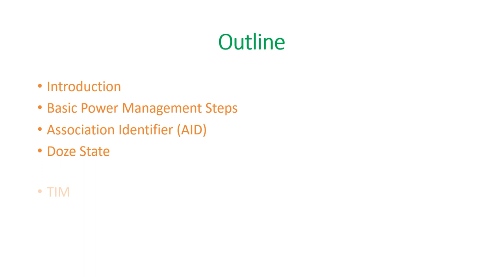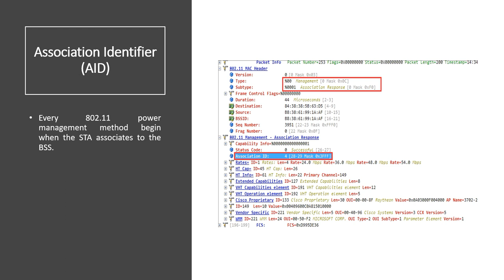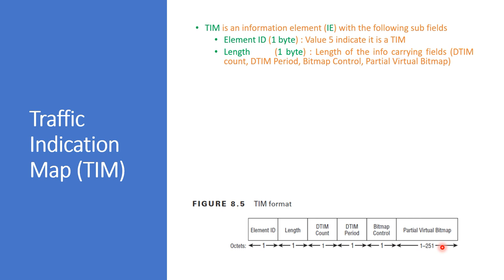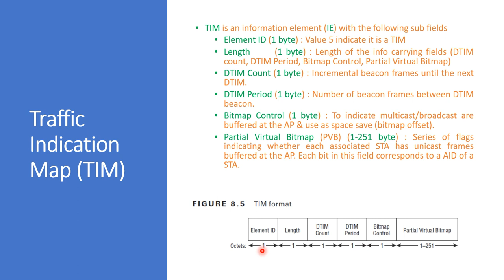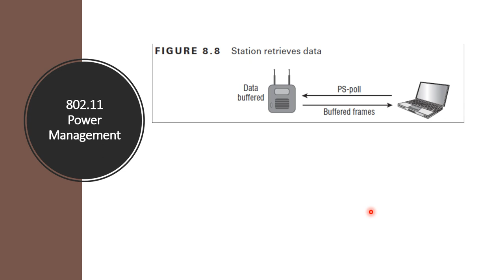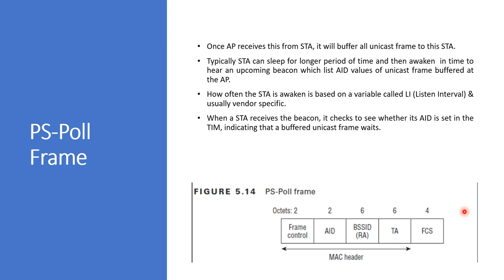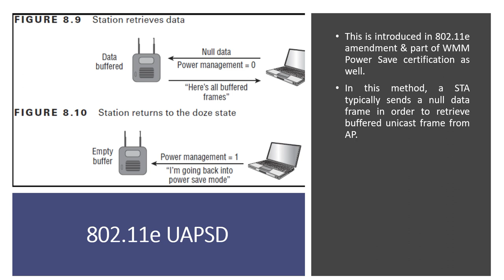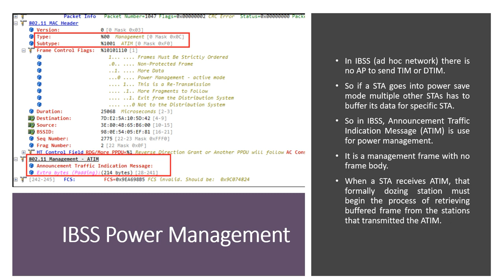WLAN Power Save |Wireless LAN Power Save Modes |WLAN Legacy Power Save Mode |802.11 Power Management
In this video tried to explain different type of WLAN (802.11) power save modes.